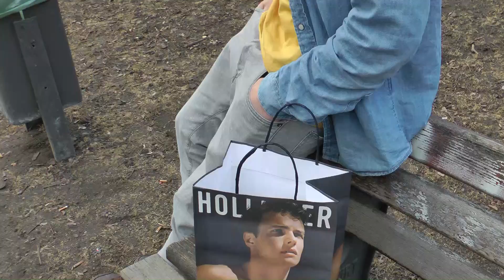Powder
A little Short Film we created while a Weekend-Videoworkshop... Enjoy!